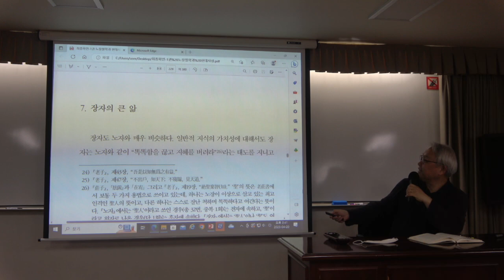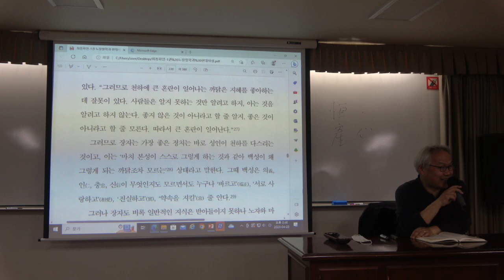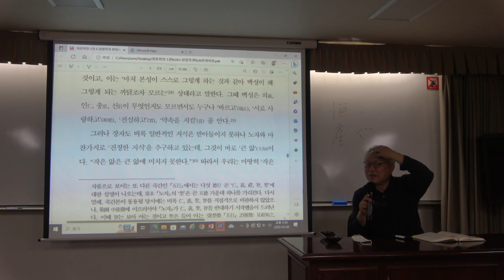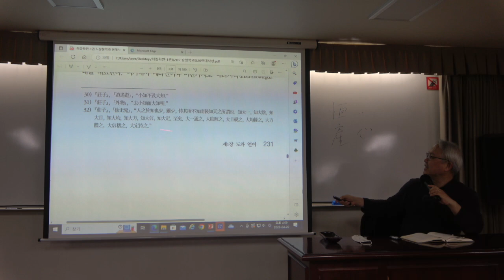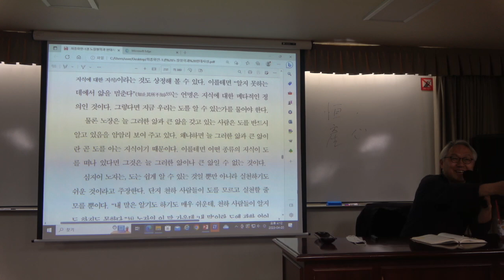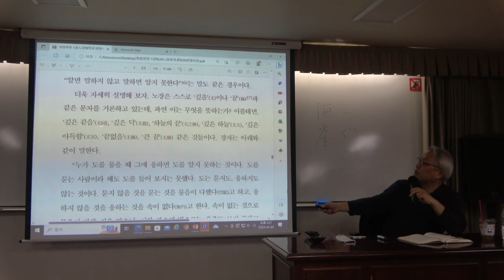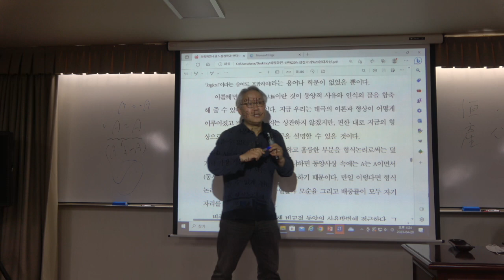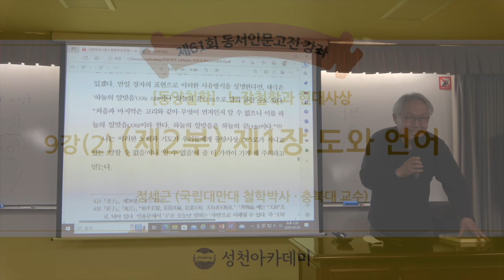노장철학과 현대사상 9강(2) : 도와 언어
* 9강(2) : 도와 언어
도는 말할 수 없어도 알 수 있다.

* 핵심어 : 도(道), 노자, 언어